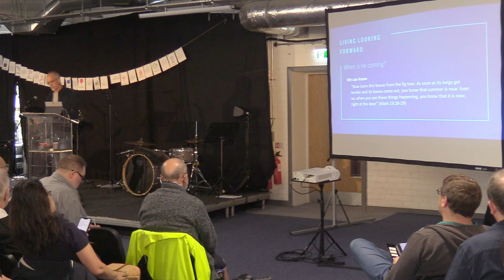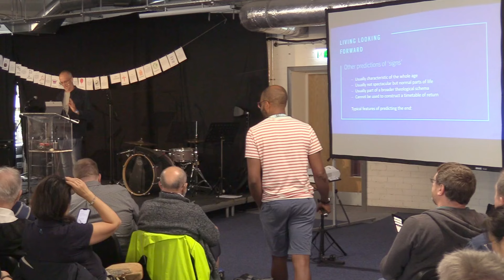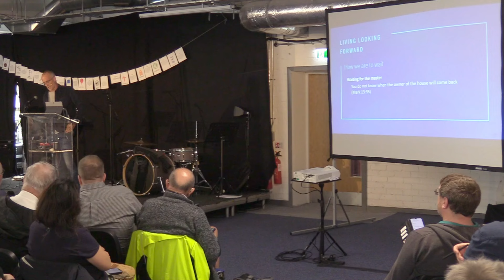Seminar 3.2 | Graham Beynon | Living in Light of the Future Part 2 | Keswick Convention 2024 Wk1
Seminar 3.2 | Graham Beynon | Living in Light of the Future Part 2 - Living looking Forward

Recorded live at Keswick Convention 2024.

For more information about books mentioned during the talks, please go